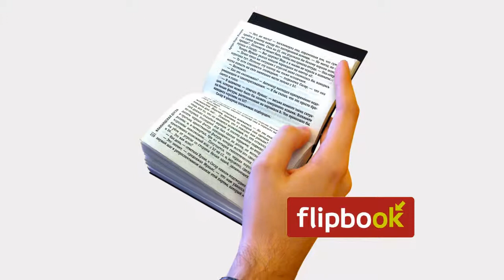Флипбук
Что же такое флипбук?

-Книга, разворот которой напоминает формат экрана e-book, планшета или мобильного телефона.

-Флипбук можно легко удерживать одной рукой.

-Эти книги удобно читать в транспорте, на ходу, в любой ситуации. Они помещаются и в карман, и в дамскую сумочку.

-Формат флипбука — 80х118 мм. Напечатаны книги на тончайшей рисовой бумаге.